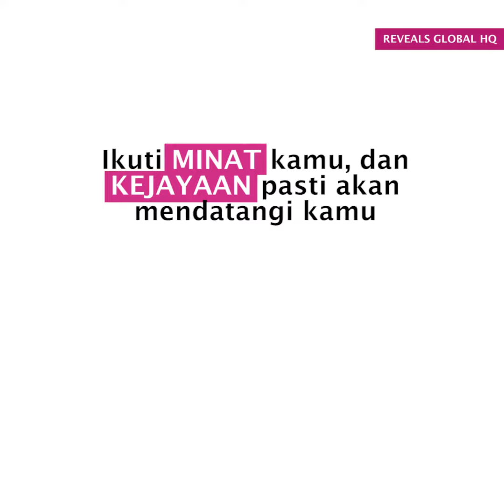REVEALS GLOBAL™ - Video Motivasi Cristiano Ronaldo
Reveals Global dengan nama branding terbaharunya, Reveals Revalue Life menawarkan produk-produk alami untuk kecantikan dan kesegaran. Produk Reveals Global adalah BUKAN UBAT & TIDAK DIGUNAKAN DALAM MERAWAT/MENYEMBUH PENYAKIT...
Mengandungi bahan-bahan semulajadi, ada dalam bentuk suplemen makanan, minuman kopi yang premium dan serum pelangsingan badan...
RICH BERRIES
*Mengandungi campuran Berries dari 5 Benua serata dunia...
*Masuk ke dalam Hospital Swasta KPJ
*Menang World Halal Best Brand Awards Peringkat Global
RICH COFFEE
*Minuman kopi yang mengandungi Lutein, Zeaxanthin dan Vitamin B17
*Untuk kesegaran visual dan kesegaran melakukan aktiviti cergas hari-hari...
RICH ARGANIA II (RATU)
*Produk Pelangsingan terkini menggunakan teknologi semulajadi EPIGEN dari Negara Swiss
*Teknologi nano-pelangsingan generasi ke-6 yang paling terkini. Reveals Revalue Life adalah pembekal PERTAMA di Asia Tenggara
*Ditempa khas oleh Bapa Anti-Aging Dr. Fred Zulli yang terkenal dengan teknologi kesihatan selular dan kecantikan dalaman dan luaran...
*Membantu memberikan keyakinan kendiri dalam perlansingan tona lengguk dan lentuk badan yang lebih cantik dan montok...
Sila hubungi:
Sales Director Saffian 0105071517